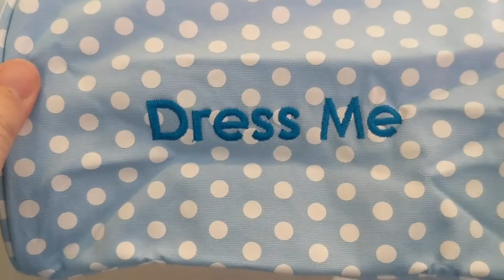Easy Baby Travelers Laguna Beach Polka Dot Complete Set of 8 Unboxing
Separate and organize your baby/toddler supplies into their matching Easy Baby Traveler. Place your Easy Baby Travelers in any bag you want to call a diaper bag. Baby just ate? Now going on a quick lunch with your little and your girlfriends? Just take your Easy Baby Change Me Traveler, and leave the bulky diaper bag behind!